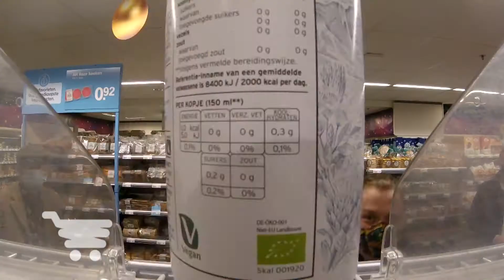RIJNMOND: Kramers Boodschappenkarretje - #3